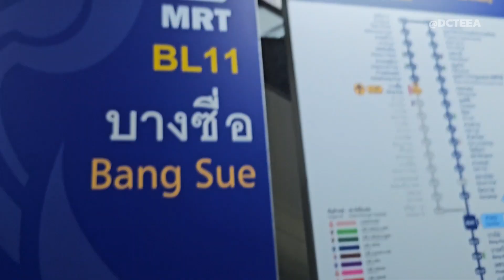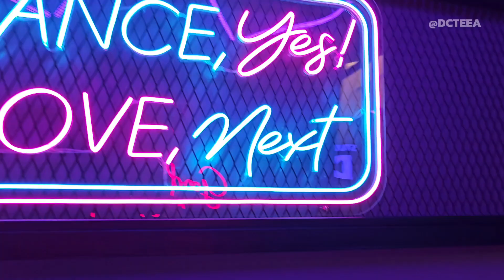VLOG เมื่อ ดีซีเต้ เรียนเต้นครั้งแรกกับพี่เตย @DC_TOEY หัวจะแตกไหม ?